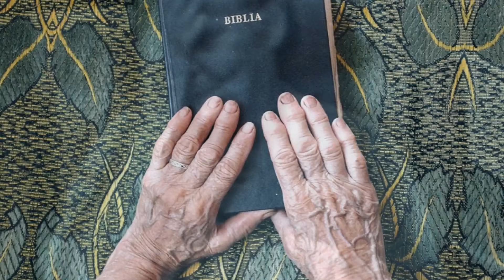SALUD: Descubren una molécula que puede eliminar los síntomas del Alzheimer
ExoPlanetas.com NOTICIA: Científicos del Centro de Investigación Médica Aplicada (CIMA) de la Universidad de Navarra han descubierto una nueva molécula que elimina los síntomas de la enfermedad de Alzheimer, y además frena su proceso neurodegenerativo en ratones. Así, los animales tratados con CM-414 mostraron una disminución de los principales marcadores de la enfermedad (el péptido beta-amiloide -compuesto principal de las placas seniles asociadas a la enfermedad que se forman en el cerebro- y la proteína tau fosforilada) así como un aumento de las sinapsis neuronales (que son las conexiones entre las neuronas y que el alzheimer ataca especialmente).
La molécula CM-414 sirve como punto de partida para desarrollar una nueva estrategia de tratamiento contra la enfermedad de Alzheimer. El siguiente paso, señala el Dr. Julen Oyarzabal, también autor del artículo y director del Programa de Terapias Moleculares del CIMA, “será optimizar este compuesto hasta conseguir una molécula con un perfil óptimo de eficacia y seguridad, candidato clínico, que permita realizar las pruebas en pacientes con esta enfermedad neurodegenerativa”.
Los resultados de esta investigación se han publicado en la revista científica Neuropsychopharmacology, una publicación del grupo Nature.

ExoPlanetas.com
-Foto: Nota de prensa del Centro de Investigación Médica Aplicada (CIMA) de la Universidad de Navarra
Foto: equipos de investigadores del CIMA. FOTO: Manuel Castells